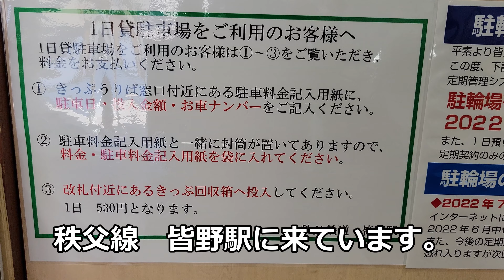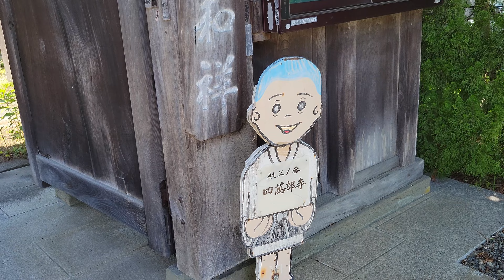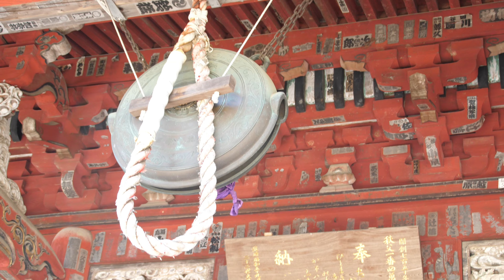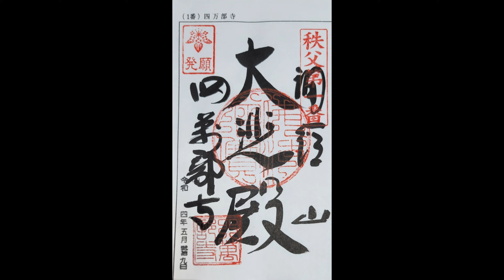【秩父札所巡礼・御朱印旅】１番 四萬部寺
秩父札所めぐり、秩父三十四ヶ所観音霊場。
今回は秩父線・皆野駅からクロスバイクで秩父巡礼一番四萬部寺までポタリング。始めて御朱印を頂きました。道中、手打ちそば・うどん　はぎふくさんの天ざるそばを頂きました。秩父観光グルメ・ポタリング旅。